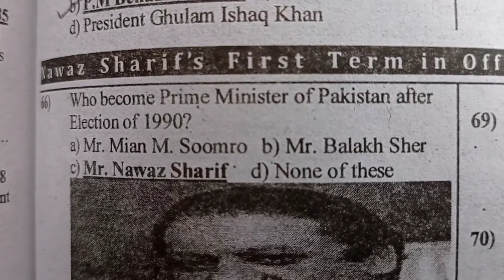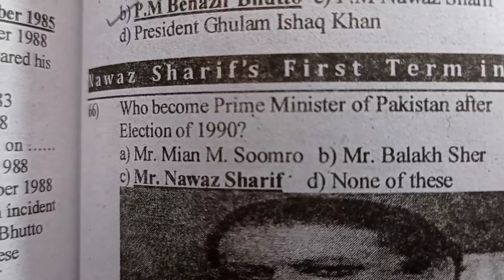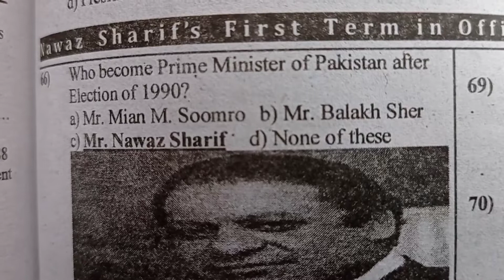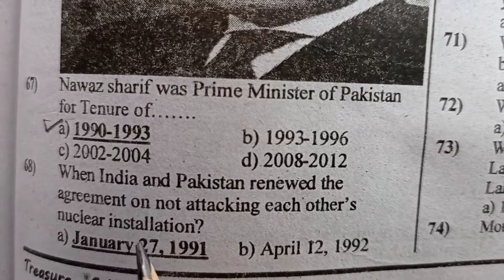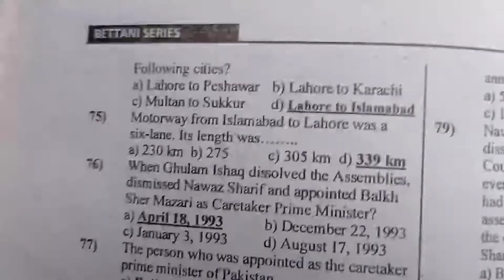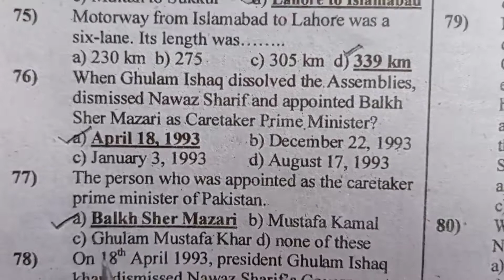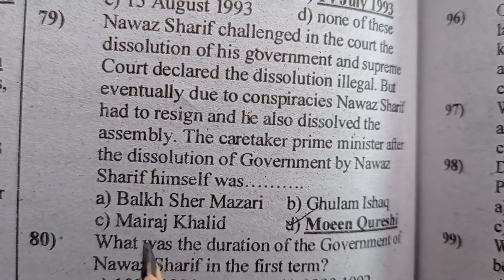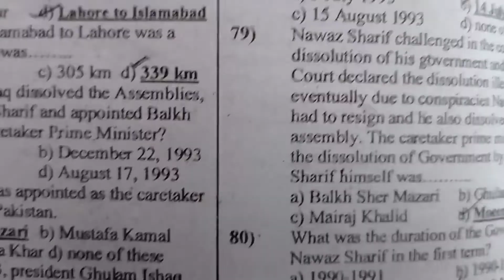Pak Study Most Important MCQS About Nawaz Sharif First Term Government For PST CT SST PET DM AT Test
Most Important Science MCQS For PST CT DM SST Preparation Part22 Unit9•Earth In The Solar System #01
Today PST Full Solved Paper by ETEA 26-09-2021 || ETEA PST Today Paper || PST Ex-FATA By ETEA Paper.